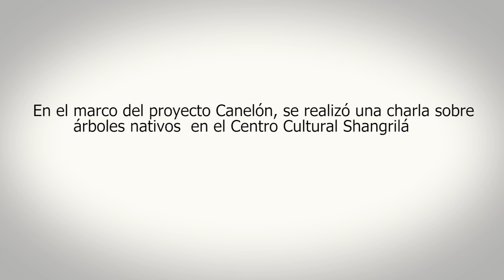El Ing. Agr. Andrés Berrutti dictó una charla sobre árboles nativos en Shangrilá